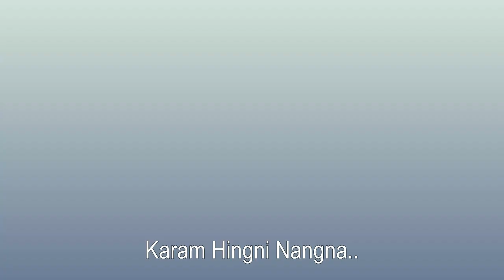Yoo Gee Epakta // Audio Lyrics Full Song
Singer :- Karan Thokchom
Lyrics:- Maikel Yumnam ( Khekman )
Music :- Dash Singam
Production :- Maikel Films Industry

     Video album oina athubada fangbiragani.

 chords su fangbiragani..